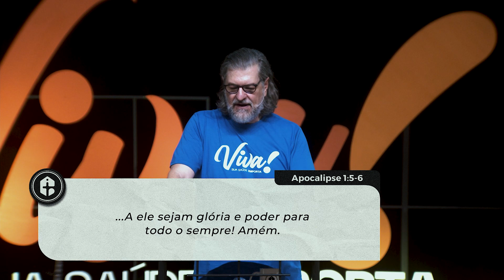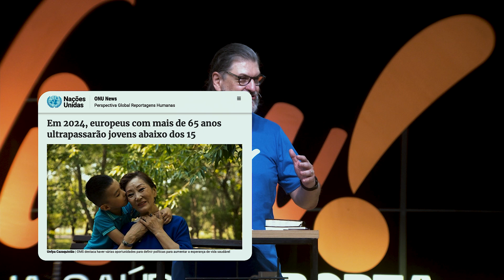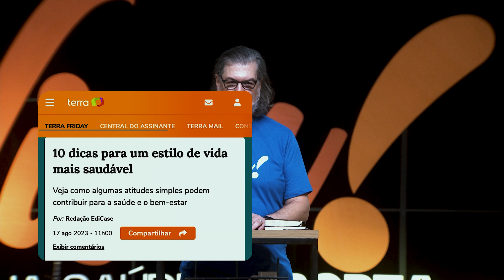VIVA EM PAZ COM SEU CORPO || Pr. Carlito Paes || VIVA! Sua Saúde Importa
Saúde é um assunto bíblico e espiritual. Não fazemos coisas significativas e duradouras sem saúde!

Viver de forma saudável proporciona uma vida equilibrada e disponível que glorifica a Deus, abençoa as pessoas, contribuir para o avanço do Reino e cumpre os propósitos de vida na terra.

A vida é um presente de Deus, e você é um presente para o mundo!

Facebook: Igreja da Cidade On-line